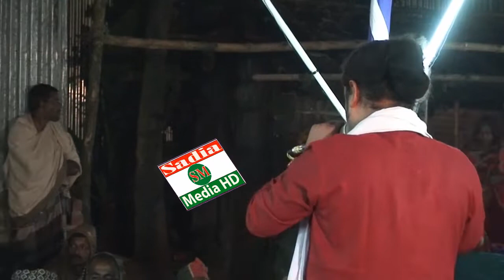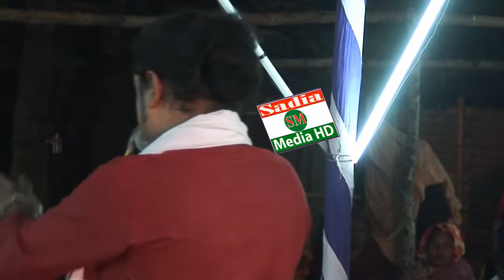বিচ্ছেদ গান, আরিফ সরকার।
সাদিয়া সাউন্ড, এই চ্যানেলটি বাংলাদেশের সাংস্কৃতিক মান কে এগিয়ে নিতে সর্বদা সচেষ্ট । প্রিয় দর্শক আপনাদের সহযোগিতা পেলে এই কাজটি করা আমাদের জন্য আরো অনেক বেশী সহজ হয়ে যাবে । আমাদের চ্যানেলটি অব্যশই সাবস্ক্রাইব করবেন, যারা এখনো সাবস্ক্রাইব করেননি, দয়া করে সাবস্ক্রাইব করে বেল আইকন এ ক্লিক করে রাখুন | একটি কথা মনে রাখবেন সবাই, সাস্ক্রাইব করলেই আমাদের নতুন নতুন ভিডিও পাবলিশ হওয়ার সাথে সাথেই আপনার কাছে নোটিফিকেশন চলে আসবে। আমাদের সাথেই থাকুন ধন্যবাদ সবাইকে।

সাদিয়া সাউন্ড#